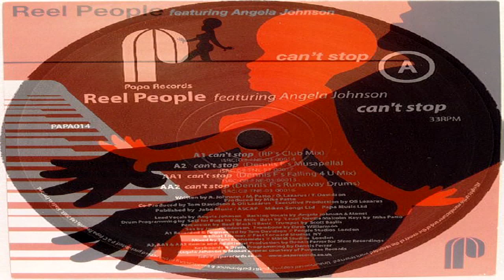Reel People Feat Angela Johnson - "Can't Stop" (Dennis F’s Falling 4 U Mix)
(2021 Remastered Edition) .. Respect & Support The Artists ... BUY YOUR MUSIC ... Full version (7:55) Also Mixes Available ... On March 3, 2021, Reel People drop a digitally remastered version of the remix package for single Can't Stop, taken from landmark Noughties album Second Guess. The event is part of wider release activity today, Reel People also making available a digitally remastered version of the Second Guess album, as well as digital updates of the eight other single releases that originally accompanied and followed it, including Butterflies and The Light.

The move comes some 18 years after Second Guess' full mainstream release via Defected and marks a welcome return for the seminal LP - a boundary-pushing mix of beats, jazzed-out house, sultry rim-soul and sweet songcraft - to its first home on Papa Records.

It also coincides with the release of exciting new material from the collective, spearheaded by core trio Oli Lazarus, Mike Patto and Toni Economides, this spring. Reel People will shortly unveil fresh three-track EP Hearts Collide, building on the success late last year of single I Never Knew (featuring Speech) and follow-up EP Dancing On The Moon - the outfit's first new material in over a decade. Undoubtedly, Reel People are building serious momentum for 2021.

The remastered single release of Can't Stop, out today, includes remixes by Dennis Ferrer and Phil Asher.